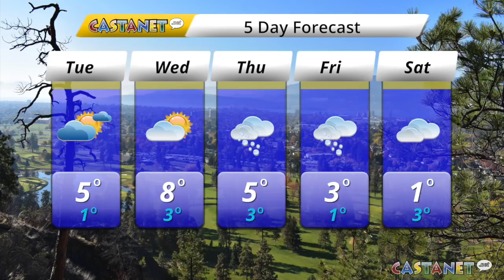Evening Update Dec. 17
Castanet's Evening Update for Dec. 17.